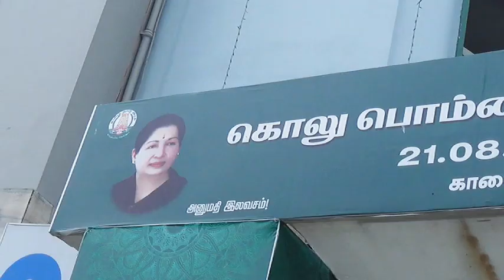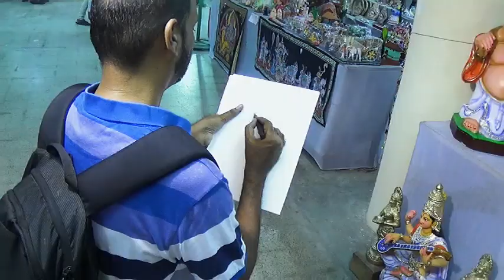CWA @ kuralagam (Golu Doll Exhibition) - 24th Sept 2017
On occasion of Navratri CWA sketched at the Doll exhibition organized at Kuralagam, Parrys Corner. The Event was hosted by Muralidharan. And here if his report -

Dolls are interesting not only for kids. Adults too get obsorbed. Plenty of shopes at Kuralagam, Parrys corner was more attractive and specially opened on Sundays on the occation of Navarathiri.
It was good to sketch in the covered campus during rainy times. We enjoyed sketching various dolls. I was exited to see marapatchi toys which were my favorite when I was small. Even through new types of toys were very less, I liked Bahubali Ganesha toy. Forgot to click though. Anusha and Arjun were the new joiners for the day. There were many curious enquiries about our group. Kindly share your art works and photos in this album.